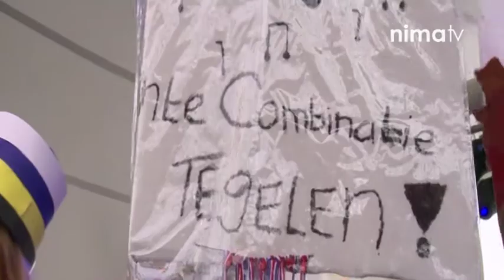FloriadeTV - Limburgs blaasmuziek festival